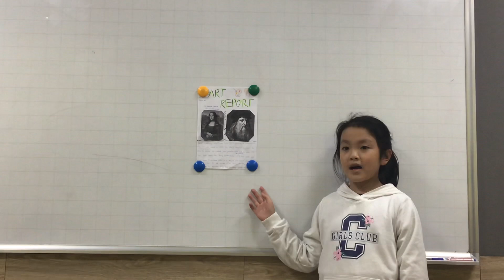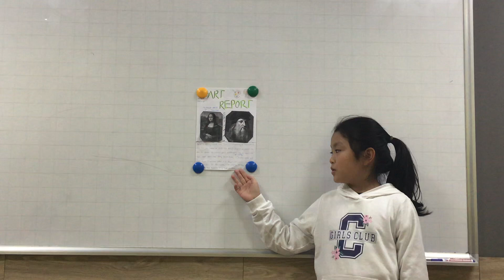CEC - Discover 2M - An Art Report - Thái Phương